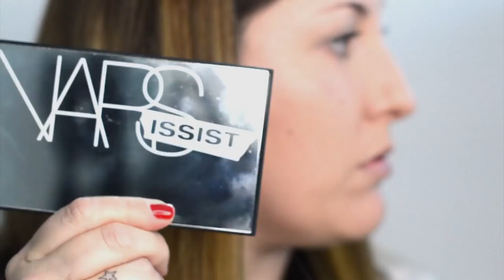LOOK e impresiones: Correctores Bobbi + Narsissist dual intensity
♥♥♥ Info ♥♥♥

Prebases de make up for ever redness y smoothing.
Base sheer glow de nars en el tono Santa Fe.
Brocha Full coverage face de bobbi brown.
Pre Corrector Bobbi Brown Bisque
Corrector Sand + Pale Yellow
Pincel 140 mufe
Mixing Solution de Kiko
Paleta Dual intensity de nars
Sombra pruncipal: Subra
Lápiz Via Venetto NArs
Lápiz de cejas brow wiz de Anastasia Beverly Hills medium brown
Polvos laguna de nars + brocha PRO05 de Burlesque
Majorette de Benefit + buffing brush de Real Techniques
Iluminador Feeing Younger de Lush
Máscara lash sensational de maybelline
Labial R03 y gloss U43 de flormar
Brow Drama Medium Brown de Maybelline

Esmalte pyrotechnic de Formula X